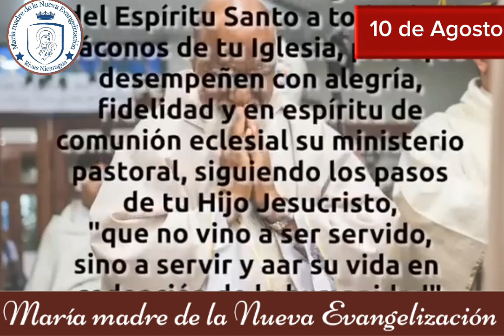el santo del día 10 de agosto San Lorenzo mártir